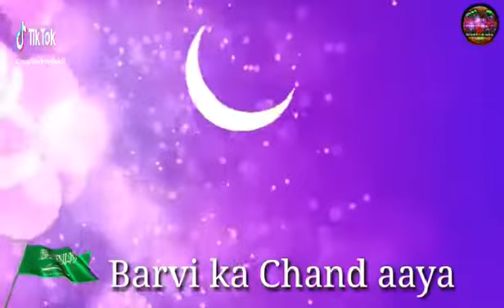12rabi aowwal2018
Best